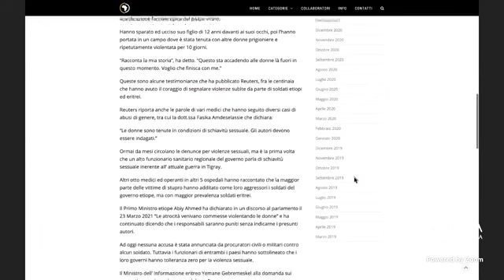Emergenza Etiopia. La difficile situazione riguardo ai diritti umani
Il coordinamento Africa Centrale e Orientale di Amnesty International intervista il blogger esperto di Etiopia Davide Tommasin e alcuni attivisti italo - tigrini sulla difficile situazione rispetto ai diritti umani che il paese africano sta vivendo negli ultimi mesi.

L'intervista è condotta dalla coordinatrice Federica Vittoria Carelli.